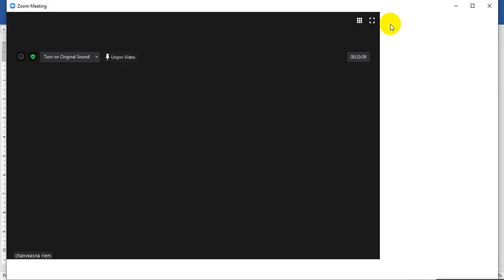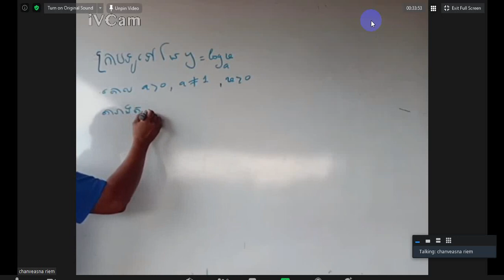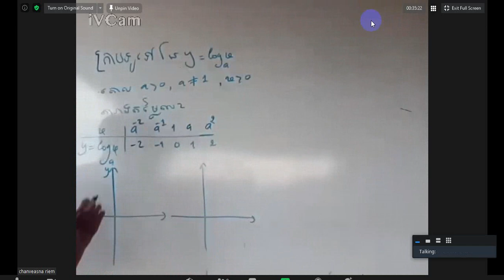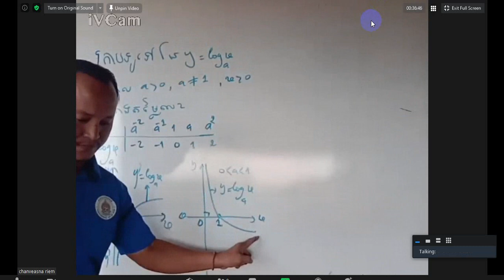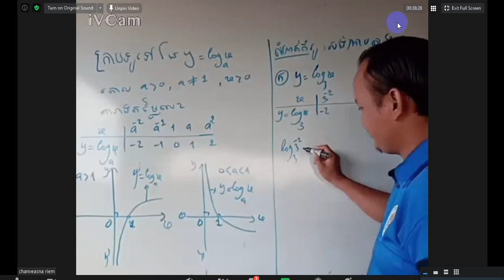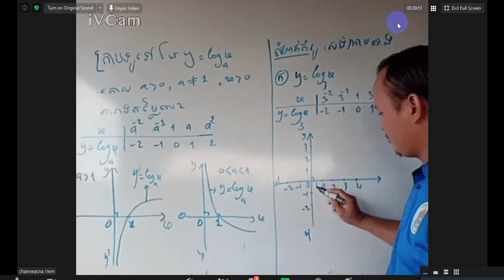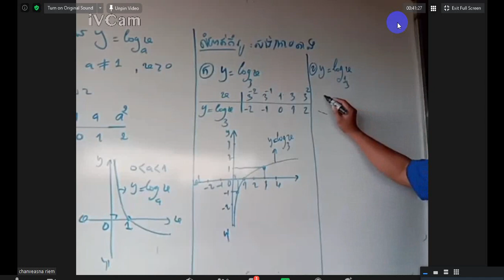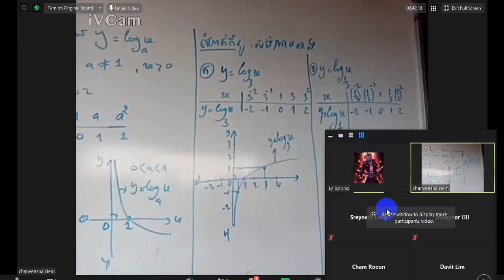គណិតវិទ្យាថ្នាក់ទី១១ ក្រាបនៃអនុគមន៍លោការីត (៣)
ដោយ រៀម ចាន់វាសនា E-learning វិ.ទ្រៀល